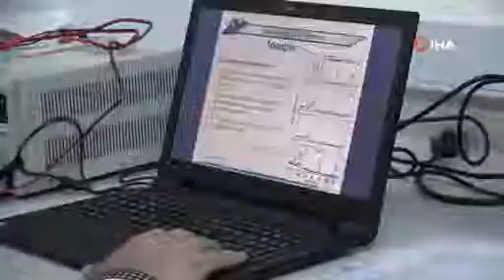İthal Edilen Tek Kullanımlık Tıbbi Malzemeyi RTEÜ Öğretim Üyeleri Yarı Fiyatına Üretti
Recep Tayyip Erdoğan Üniversitesi (RTEÜ) öğretim üyeleri, kalp damar tıkanıklıkları ile ritim bozukluklarının tedavisi için 20 bin TL'ye ithal edilen tek kullanımlık tıbbi malzemeyi yarı fiyatına üretti.
Recep Tayyip Erdoğan Üniversitesi (RTEÜ) Tıp Fakültesi ve Mühendislik Fakültesi öğretim üyeleri tarafından ortak çalışmaların ardından kalp damar tıkanıklıkları ile ritim bozukluklarının tedavisinde kullanılan "Kriyokatater'i üretti.

TÜBİTAK destekli bir proje olan ve 20 bin TL'ye yurt dışından ithal edilen tek kullanımlık tıbbi bir malzeme olan "Kriyokatater" öğretim üyelerinin çalışmasıyla yarı fiyatına üretildi. Hayvanlar üzerinde yapılacak olan deneylerin ardından yüzde yüz yerli üretim olacak Kriyokatater'in seri üretimine geçilecek.

"Kriyokateter'in prototipini oluşturma projesinde aslında 3 yıldır çalışıyoruz"

Kriyokateter'in üzerinde 3 yıldır çalıştıklarını söyleyen Recep Tayyip Erdoğan Tıp Fakültesi Dekanı Prof. Dr. Ömer Şatıroğlu, "Biz Kriyokateter'in prototipini oluşturma projesinde aslında 3 yıldır çalışıyoruz. Önce yaptığımız ilk testlerden olumlu sonuç alınca faz-1 ve faz-2 çalışmalarına başladık. TUBİTAK bin 512 projesinden de destek aldık. Aynı zamanda yaptığımız prototip orijinal bir ürün olduğu için Patent başvurusunda bulunduk. Projemizin ilk aşamasında hedeflediğimiz prototipi oluşturmayı başardık" dedi.

"Güvenlik testlerini geçmemizin ardından yüzde yüz yerli olarak üretmeyi amaçlıyoruz"

Yaptıkları Kriyotater'i yüzde yüz yerli bir şekilde üretmeyi amaçladıklarını belirten Şatıroğlu, "Günümüzde Kriyokateter'in tamamının ithal edilip özellikle ritim bozukluklarında kullanılan çeşitlerine biz ilave olarak kireçlenmiş kalp damar tıkanıklarında, damarı açabilir miyiz diye yola çıktık. Öğretim üyelerimizle beraber bu prototipi yerli sanayimizde projeyi uygun şekilde üretmeyi başardık. Özellikle kireçlenmiş kalp damar tıkanıklarında, soğuk şok uygulayarak kireçlenmiş damarları açmayı ve balon işlemi yaparak damar tıkanıklıklarını tedavi etmek amaçladık. İlk testlerimiz başarıya ulaştı. Projenin diğer aşaması olan hayvanlarda olan çalışmamızı yakın zamanda tamamladığımızda ve güvenlik testlerini geçmemizin ardından 100'de yüz yerli olarak üretmeyi amaçlıyoruz" ifadelerini kullandı.

"Maliyeti yaklaşık olarak yarı yarıya düşürdük

İthal edilen Kriyokataterin maliyetini kendileri üreterek yarı fiyatına düşürdüklerini ifade eden Şatıroğlu, "Diğer Kriyokataterlerden farklı özelliklerinden biri günümüzdeki Kriyokataterlerin, ritim bozukluklarında ve ablasyon tedavisinde kullanılıyordu. Bizim geliştirdiğimiz KriyoKataterin patenti bize ait olan özel katmanları ile daha ince bir yapıyla boyutları piyasadaki ürünlere göre küçültülerek daha küçük damarlara da girmeyi kolaylaştıracak. İkincisi piyasada kullanılan Kriyokataterlerin 20 bin TL olan tek kullanımlık fiyatı varken, biz o maliyeti yaklaşık olarak yarı yarıya düşürdük. Bizim yaptığımız ürün ile ülkemize ekonomik fayda sağlayacak. Bir çok tıbbi malzemede olduğu gibi bu ürünlerin çoğu yurt dışından ithal ediliyor. Bu bizim ülkemizde üreterek maliyeti düşürmüş oluyoruz" şeklinde konuştu.

"Kullandığımız malzemeler organiktir"

Yaptıkları Kriyokatater'de kullanılan malzemelerin organik olduğunu belirten Mimarlık Fakültesi Enerji Sistemleri Mühendisliği Anabilim Dalı Başkanı Prof. Dr. Vagif Nevruzoğlu, "Günümüzde kullanılan kataterlerin ısı iletkenliğinin çok az olduğundan dolayı ince damarlarda kullanamayız. Bizde bundan dolayı özel üretim bir Kriyokatater üretme yoluna girdik. Bizim ürettiğimiz ürün çok katmanlıdır. Biz bu ürünün ısı iletkenliğini yükselterek damarın belli bir kısmına kadar ısı kaybı olmadan hemen o yapıya ulaştırabiliriz. Kullandığımız malzemeler organiktir. Çalışmamız Faz-2 aşamasındadır. İnşallah iyi bir sonuç alarak Faz-3 çalışmalarına geçeriz. Daha sonrasında da seri üretime geçmeyi planlıyoruz" diye konuştu.